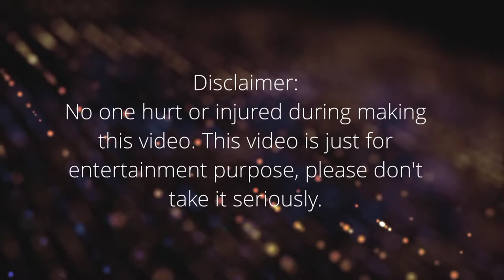Masked Kane vs Goldberg | WWE SmackDown! Here Comes the Pain | Friday Night | Playstation 2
Masked Kane vs Goldberg | WWE SmackDown! Here Comes the Pain | Friday Night SmackDown!

Chapters
0:00 Intro
0:11 Masked kane vs goldberg
0:52 Single match
1:49 Here comes the pain
2:23 Triple threat
2:40 Armageddon
3:00 Playstation two
3:20 Match end

Pc Specification
Lenovo G50-45
Processor: Amd A8 6410
Graphic Card: Radeon R5 Graphics
Ram: 4gb DDR3
Drive: 1tb HDD

WWE SmackDown! Here Comes the Pain (known as Exciting Pro Wrestling 5 in Japan) is a professional wrestling video game developed by Yuke's and published by THQ for PlayStation 2 in North America on October 27, 2003. It is the sequel to WWE SmackDown! Shut Your Mouth, the fifth and final game in the WWE SmackDown! series based on World Wrestling Entertainment (WWE), and the final game to be named after the weekly television show of the same name.

Developer(s) Yuke's
Publisher(s)
WW: THQ
JP: Yuke's
Series SmackDown!
Platform(s) PlayStation 2
Release
NA: October 27, 2003
EU: November 7, 2003
JP: January 29, 2004
Genre(s) Sports